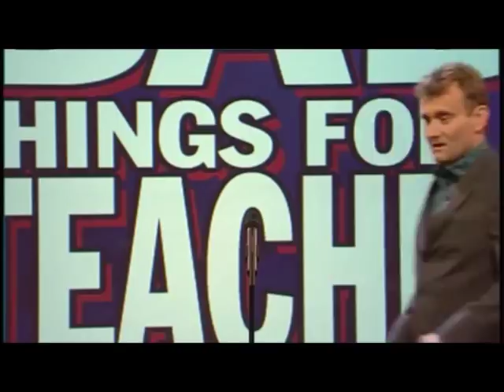Hugh Dennis Mock the Week Compilation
A compilation of Hugh Dennis from Mock the Week, there is some Frankie Boyle clips in it because they were just so funny, hope you like it